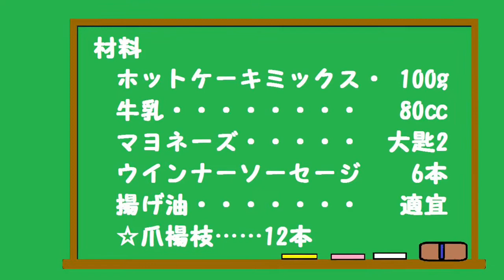ミニアメリカンドックの作り方♪ホットケーキミックスで簡単！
YouTube24回目は
ミニアメリカンドックです。
ホットケーミックスで簡単に出来るので
お子さんの簡単な食事やおやつに
もちろんお父さんにも喜んで頂けると
思います。
今学校がお休みになってしまったので
お母さんが少しでも簡単に出来るものをと
思い動画にしました。
宜しければ作ってみて下さい。
材料
　ホットケーキミックス　　100g
　マヨネーズ　　　　　　　大匙2
　牛乳　　　　　　　　　　 80㏄
    ウインナーソーセージ　　  6本
★揚げ油　　　　　　　　　 適宜
★  爪楊枝　                               12本

まだ始めたばかりで、お見苦しい
お聞き苦しい点もありますが
還暦からの新しい挑戦なので
長い目で見て頂けたら嬉しいです。